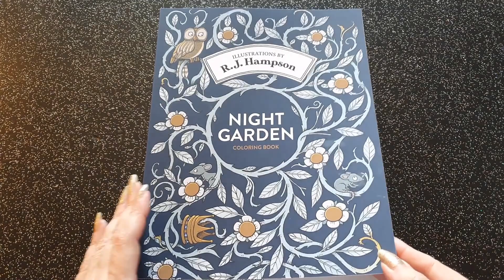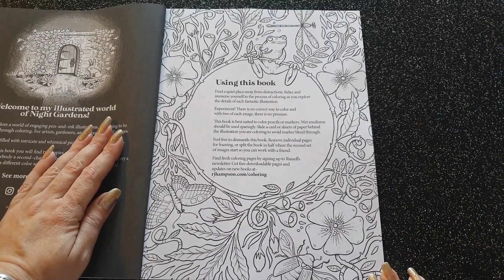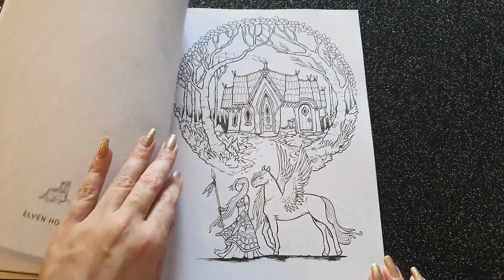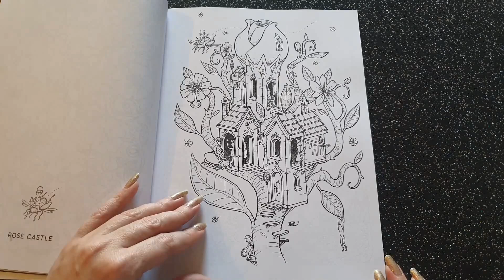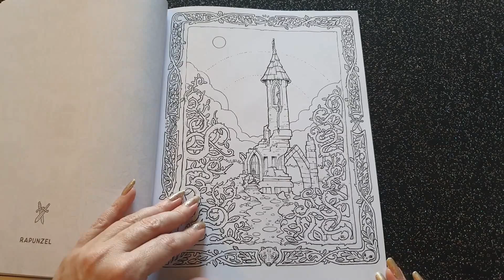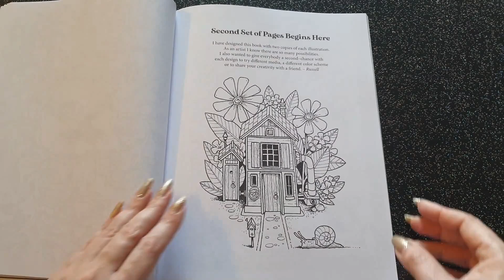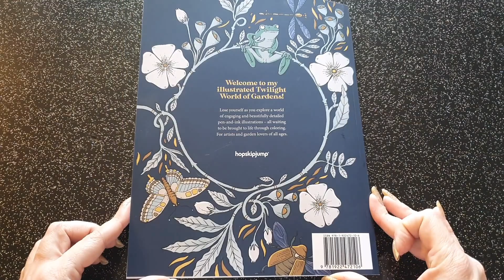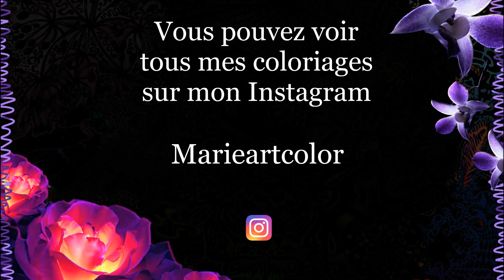Présentation ( Flip through ) : NIGHT GARDEN de R.J Hampson